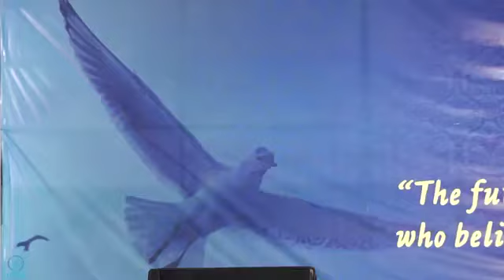UDDAN 2018 | Ashim Raj Konwar